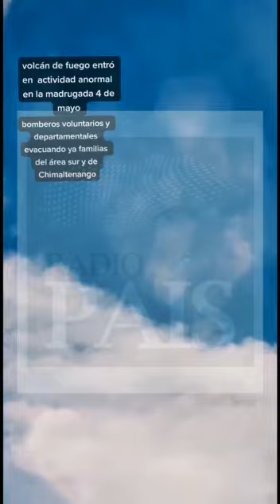Volcán Guatemala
El volcán de Fuego, el más activo de Centroamérica y cercano a la capital de Guatemala, entró en erupción el día de ayer jueves la expulsión de ceniza y lava, que llevó al cierre preventivo de una carretera cercana.